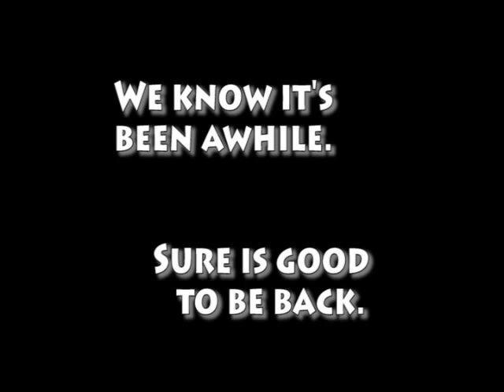Chris and Hector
Guild Wars Machinima by Max Damage Studios (MaxDamage.net) - Chris and Hector discuss the rumored features of Guild Wars: Eye of the North